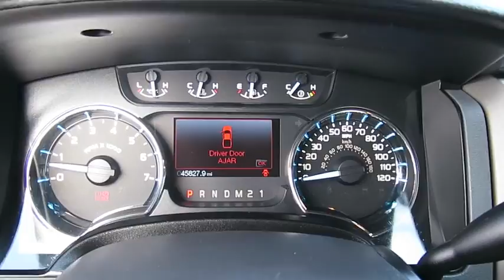2011 FORD F-150 Las Vegas, Bullheadcity, St. George, Havasu, Pahrump, NV 0179913A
2011 FORD F-150
2011 FORD F-150 XLT 4X4 - Stock#: 0179913A - VIN#: 1FTFX1EF7BKD21209

Friendly Ford
660 N Decatur Blvd

ONE OWNER, CLEAN VEHICLE HISTORY...NO ACCIDENTS, and **FORD CERTIFIED**. Trailer Tow Package (Auxiliary Transmission Oil Cooler, SelectShift Transmission, and Upgraded Radiator), XLT Convenience Package (4.2'' LCD Screen in Cluster, 6-Way Power Driver Seat, Heated Power Side Mirrors, Leather-Wrapped Steering Wheel, Power Adjustable Pedals, and SYNC), 5.0L V8 FFV, and 4WD. Welcome to Friendly Ford! Located in Las Vegas, NV, Friendly Ford is proud to be one of the premier dealerships in the area.   How enticing is this charming, one-owner 2011 Ford F-150? High quality materials throughout the cabin. Awarded Consumer Guide's rating as a 2011 Large Pickup Best Buy. New Car Test Drive said it ''...delivers a strong combination of style, interior comfort, performance, ride and hauling ability. The new engine lineup moves Ford from follower to leader in power and alternatives...''